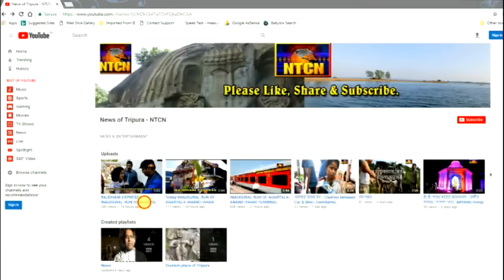CPIM এর বিদায় শঙ্খনাদ সভা অনুষ্ঠিত করে BJP মহিলা মোর্চা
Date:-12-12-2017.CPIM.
এর বিদায় শঙ্খনাদ সভা অনুষ্ঠিত করে BJP মহিলা মোর্চা- Teliamura|Tripura.